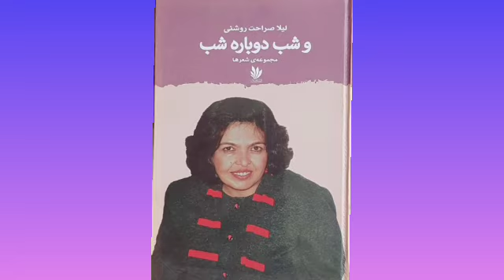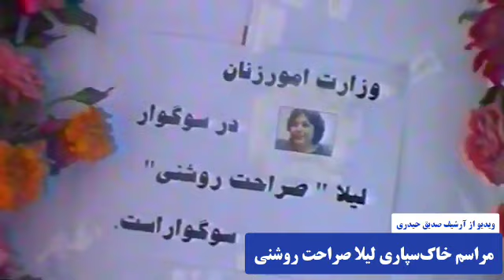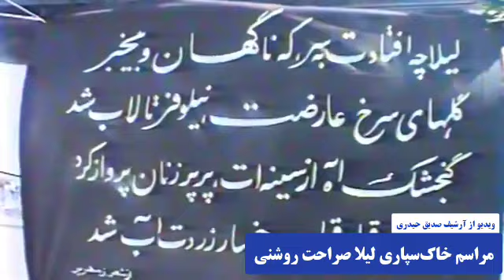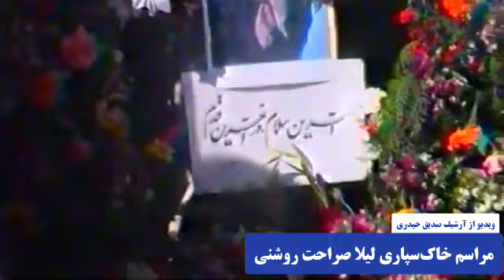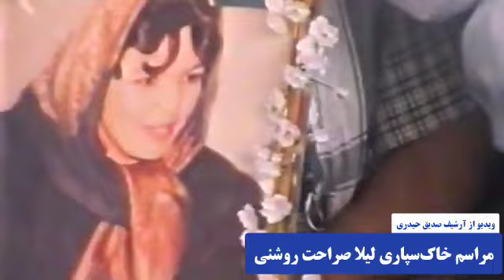بانوی شعر افغانستان | لیلا صراحت روشنی | مراسم خاک‌سپاری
بانوی شعر افغانستان
لیلا صراحت روشنی کی بود و چه کرد؟
مراسم خاک‌سپاری لیلا صراحت روشنی